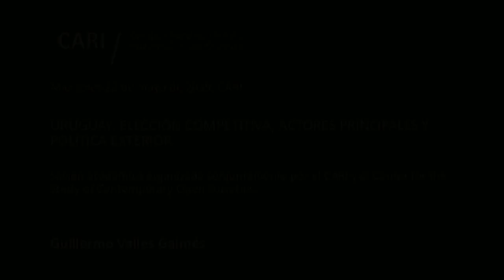2019-05-22 Uruguay: elección competitiva, actores principales y política exterior - VALLES - PARTE 2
Uruguay: elección competitiva, actores principales y política exterior

Sesión académica a cargo de Guillermo Valles Galmés, Pedro Isern y Leonardo Martín, organizada conjuntamente por el CARI y el Center for the Study of Contemporary Open Societies

Guillermo Valles Galmés / Presidente de CESCOS (Center for the Study of Contemporary Open Societies). Diplomático de carrera con más de 30 años de experiencia. Se graduó en la Facultad de Derecho de la Universidad de la República, en el Uruguay, donde obtuvo el título de Doctor en Diplomacia. Participó en numerosas negociaciones bilaterales y multilaterales, incluidas las que llevaron al establecimiento del MERCOSUR, a la conclusión de la Ronda Uruguay y al inicio de las negociaciones comerciales entre el MERCOSUR y la UE. En 2004 fue nombrado Embajador del Uruguay ante las Naciones Unidas, la OMC y las demás organizaciones internacionales con sede en Ginebra. Durante los últimos tres años ha desempeñado el cargo de Presidente del Grupo de Negociación sobre las Normas en la Ronda de Doha

Pedro Isern / Cofundador y Director Ejecutivo de CESCOS. Es Profesor de "Historia Contemporánea de América Latina" y "El mundo anglosajón y los desafíos de occidente" (Universidad ORT Uruguay). Es investigador en el Sistema Nacional de Investigadores. Ha co-editado el libro "Plebe versus Ciudadanía, a propósito del populismo contemporáneo" y "Contratos, derechos, libertades, ciudadanías". Ha sido también Coordinador del Seminario quincenal sobre temas teóricos en el Departamento de Estudios Internacionales en la Universidad ORT Uruguay (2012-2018). Ha realizado estudios de Doctorado en Historia Económica (Udelar, Uruguay), es Máster en Teoría Política (London School of Economics), Máster en Economía y Ciencias Políticas (ESEADE, Argentina) y Licenciado en Ciencia Política (Universidad de San Andrés, Argentina)

Leonardo Martín / Miembro de CESCOS. Es Licenciado en Estudios Internacionales (Universidad ORT Uruguay) y Maestrando en Historia (Universidad de Montevideo). Ha sido asesor y Vicepresidente de la Comisión Asuntos Internacionales de la Cámara de Representantes (Uruguay). Además, fue editor de la revista "Letras Internacionales" (Facultad de Administración y Ciencias Sociales, Universidad ORT Uruguay). Es profesor de "Historia de mundo contemporáneo", "Historia y sistema internacional", "Política y sociedad uruguaya" y "Economía y sociedad uruguaya" en la Universidad ORT Uruguay